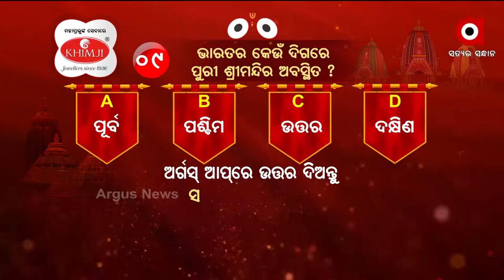ଅର୍ଗସ ସୁନାବେଶ କୁଇଜ୍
9-ଭାରତର କେଉଁ ଦିଗରେ ପୁରୀ ଶ୍ରୀମନ୍ଦିର ଅବସ୍ଥିତ ?